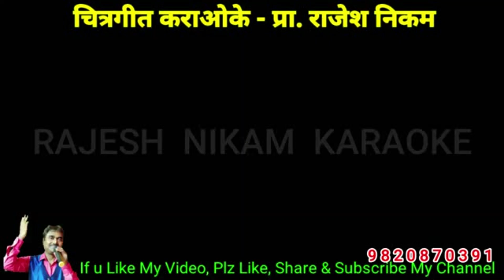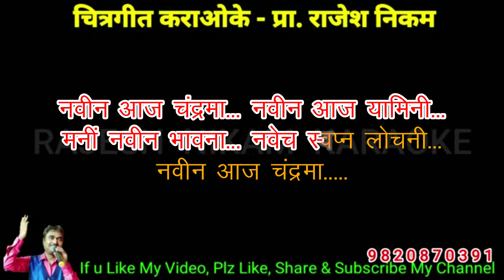Navin Aaj Chandrama With Male Voice Karaoke Video Cover!!!